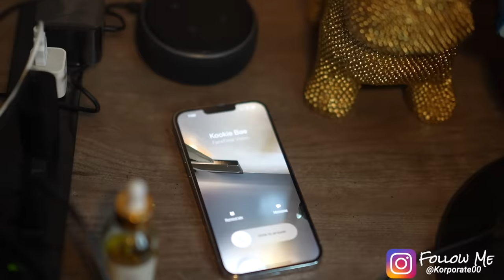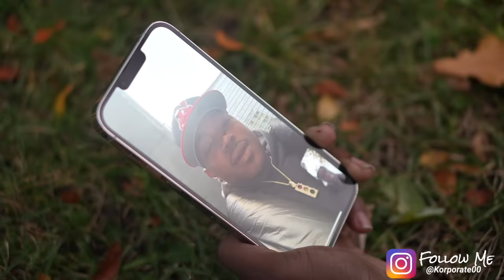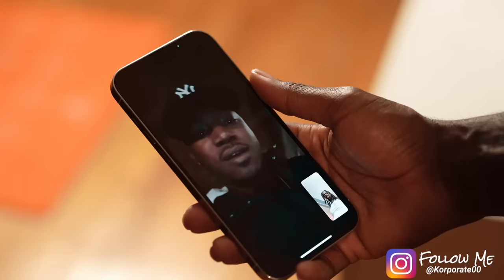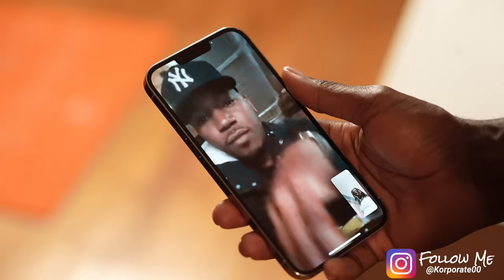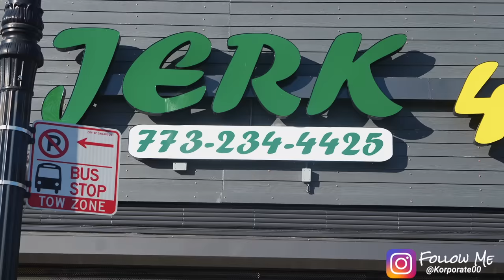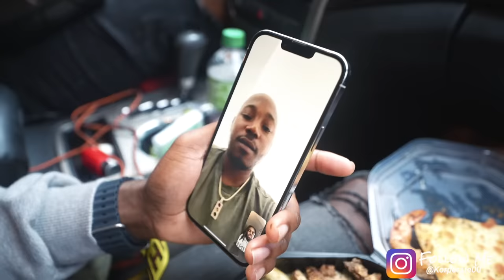BlackChicagoBeLikePart105Part10😥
FT.
@KookiesEmpire  (IG: CEOKookie)
@BigTwon63 (IG: @BigTwon63)
Chevy Debbie (IG: SayMyNameChevyDebbie)
@LamboLoftTV (IG: @KrisDLofton)
Pretty Skinny j(IG: _PrettySkinny_)
@KOLDViewFilms (IG: @KoldviewFilms)
Amanda Jones (IG: PrettyLadyJ184)
K. Valentine (IG: @ItsKValentine)
@famoussrichard (IG: @FamoussRichard)
Jamira (IG: @JThagg_)
Mari (IG: @Favvv.mari)